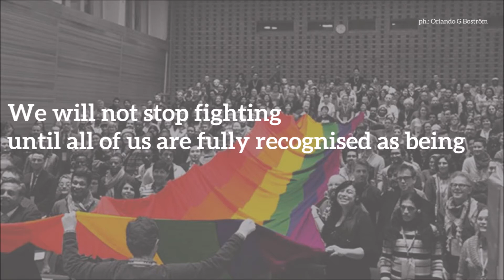LGBTI rights: 25 years at the United Nations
2017 marks the 25th anniversary of the first ‘out’ LGBTI activist statement in a UN human rights forum. From that moment to all what is happening today at the UN, together we have come a long way.